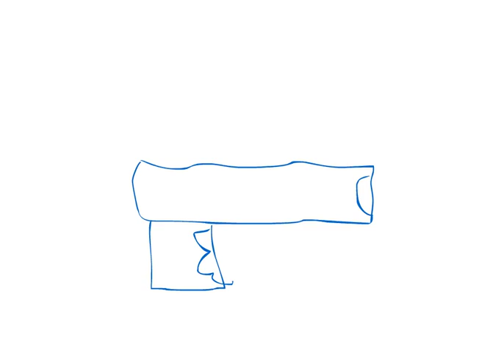Test animacji Macromedia Flash professional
To tylko test animacji w Macromedia Flash professional